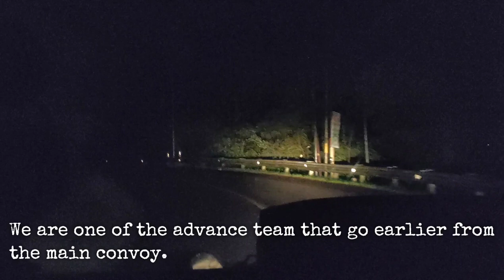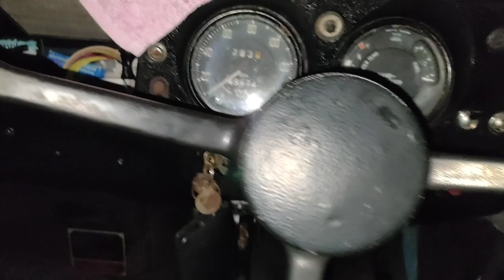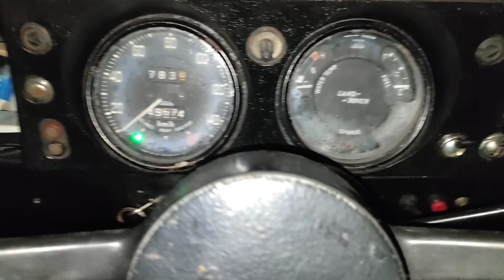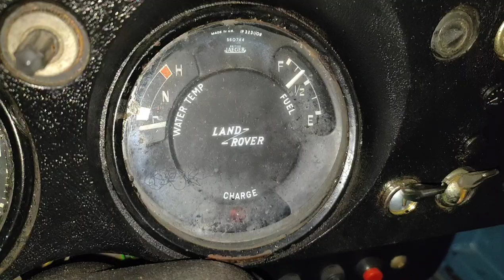LAND ROVER CLUB INDONESIA "Stamplat Getaway" Mini Touring 2023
Participated on the event "Stamplat Getaway - Minitouring 2023" from Land Rover Club Indonesia.
Took place in Rancabali, Indragiri, West Java from March 17 to 19, 2023.
There were 38 landrovers joined the event varying from series, defender, discovery, range rover, and new defender.
Event held with various activities such as greenlaning, camping, treeking and social charity.

Track Info: Title: My Sweet Old Car by Musicoman Free
🎧 Available on: